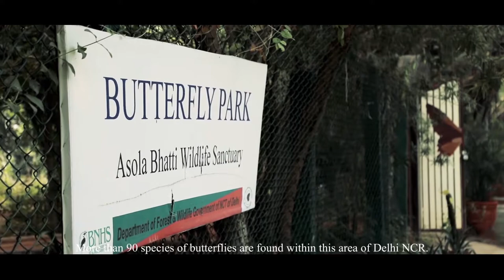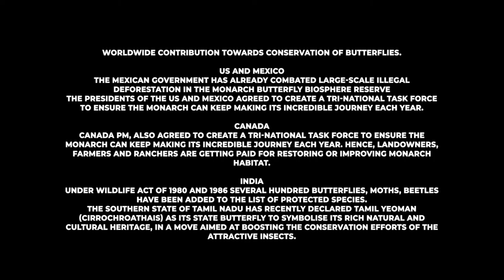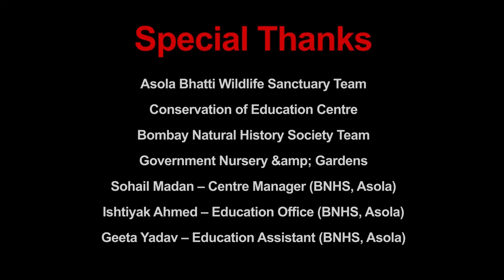Butterfly The Flying Jewel Short Documentary 2 5 GB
Awards:
Tiger Land Film Festival, Bhopal, India (official Awarded)
The Bebop Channel Content Festival 2020 (Official Selection)
First Time Filmmaker Sessions 2020 (Official Selection)
The Lift-Off Session 2020 (Official Selection)
K.R.Mohanan Memorial International Documentary Film Festival 2020 (Official Selection)

Research has shown that there are approximately 20000 species of butterflies around the world and out of which we find 1800 species of butterflies in India. After being the important part of the ecosystem, Butterflies are being declined and due to this the Species are vanishing. This documentary shows the conservation of butterflies and.
represents how we can contribute towards it.

We all believe that tiny changes we make do in fact make a difference. Millions of people around the world will follow if, then we can truly make a real difference into the small world of butterflies and also look in how much nature we can save for our environment, our earth and our future generation.
Let us all contribute this tiny change and enhance our conservation ways for butterflies.

Directed & Produced By: Anuj Pratap Singh
Research & Written By: Minali Uttam
Director of Photography: Anuj Pratap Singh
Camera & Ariel Shot By: Shubham
Edited By: Manoj Kumar
Voice Over By: Rithika Arora

SPECIAL THANKS:
Geeta Yadhav (Executive Officer BHNS Asola)
Sohil Madan   (center Manager BHNS Asola)
Ishtiyak Ahmed (Education Officer BHNS Asola)

Bombay Natural History Society,
Conservation Education Centre, Delhi
Asola Bhatti Wildlife Sanctuary